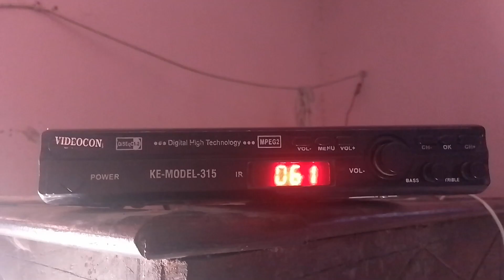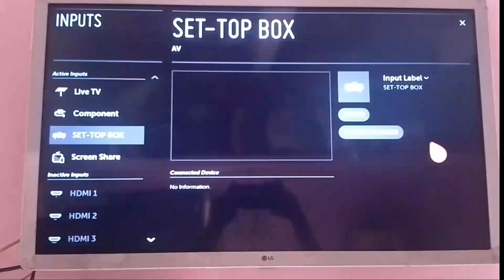Setup box is on but not visible on TV !! Problem solved 100%!!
This video is made for education porpose only so don't effect any content ||

My Channel :-

My Channel :-

My Channel :-